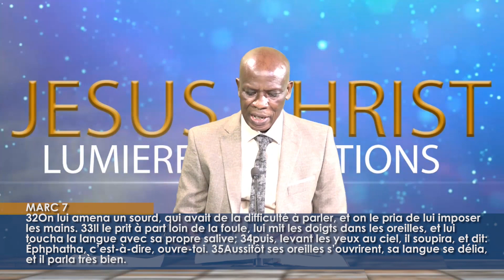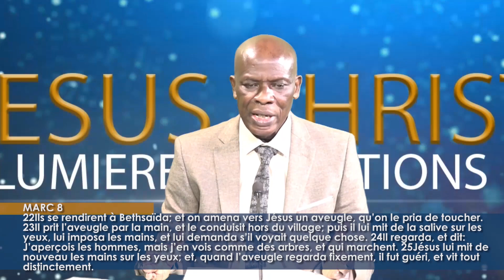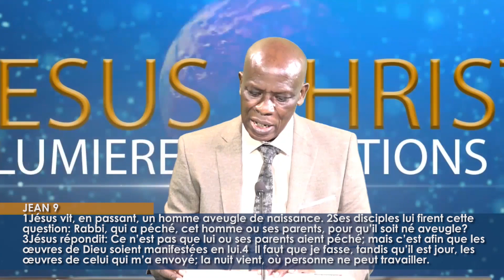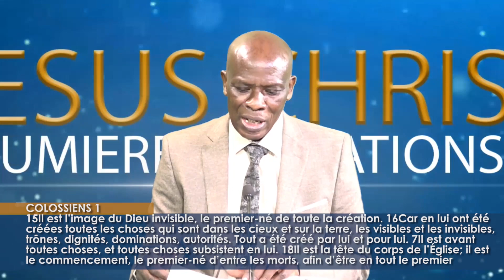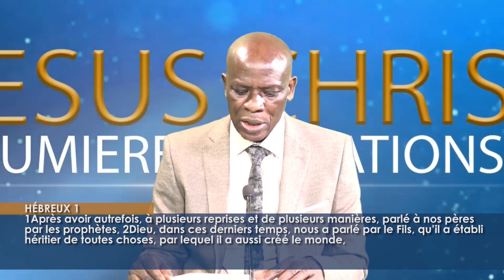JCLN N°47 le sens des miracles et ds prodiges de ntr Seigneur Jésus Christ